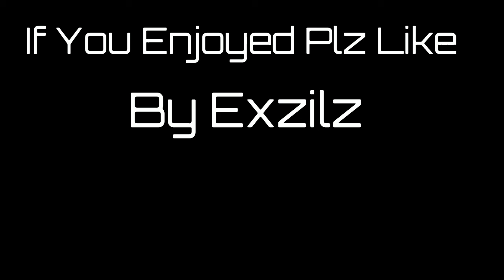Fortnite Montage- "Middle Child" By.J.Cole